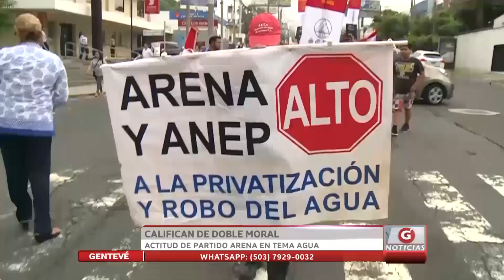Califican de doble moral actitud de Arena en tema de agua